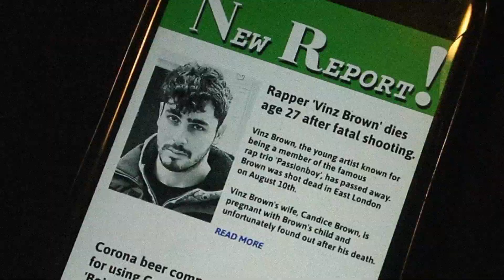Channels: Dreams Of War By Lichtenstein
A story of war told through a series of drawings.